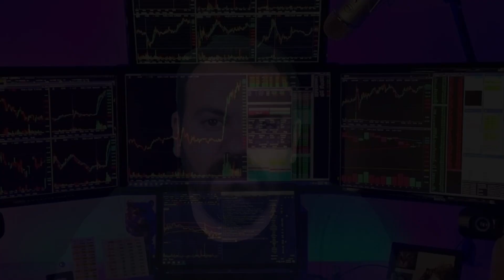Blockchain Devrimi: RWA Kripto ve Geleceğin Kripto Paraları - Real World Assets (RWA) Projeleri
Blockchain dünyasında gerçek bir devrimi keşfedin! Bu videoda, RWA kripto projelerinin yükselişini ve kripto paraların geleceğini ele alıyoruz. Real World Assets (RWA) projeleriyle finansal dünyada nasıl bir değişim yaşandığını öğrenmek için bizi takip edin. Yenilikçi teknoloji, sürdürülebilirlik ve geleceğin finans vizyonu için keyifli bir yolculuğa hazır olun. 🚀